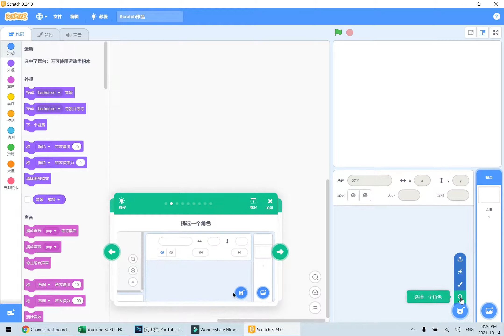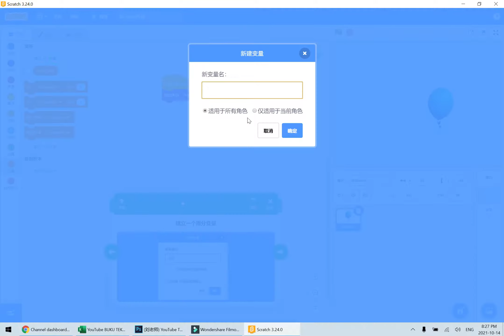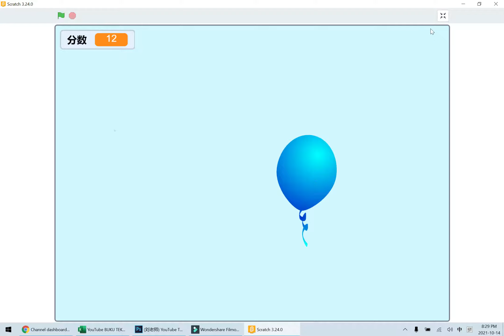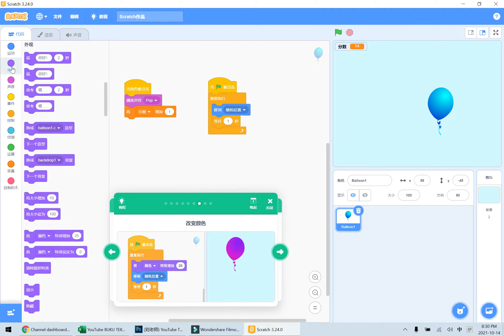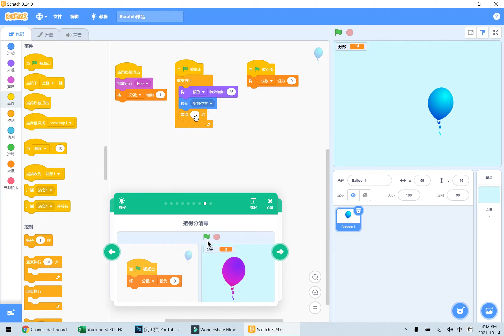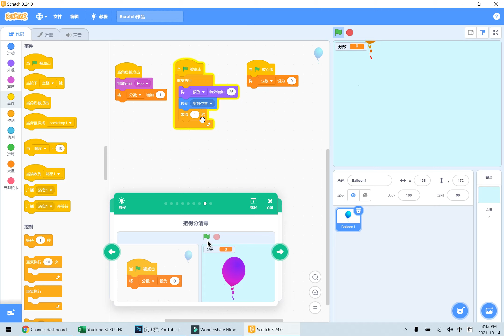四年级设计与工艺单元6电脑编程我最行🍎🍎KSSR SEMAKAN四年级设计与工艺课本🍉单元6电脑编程我最行🚀课题 Scratch 介绍Scratch Scratch教程 制作消除游戏🌈四年级设计与工艺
四年级设计与工艺单元6电脑编程我最行🍎🍎🍎KSSR SEMAKAN四年级设计与工艺课本🍉🍉🍉单元6电脑编程我最行🚀🚀🚀课题 Scratch 介绍Scratch 启动Scratch Scratch界面 编写电脑程序 Scratch教程 制作消除游戏 播放声音 变量 随机移动 随机位置 改变颜色🌈🌈🌈四年级设计与工艺

四年级设计与工艺课本单元6所涉及到的主题是：

👉🏻👉🏻👉🏻单元6 电脑编程我最行

四年级设计与工艺课本单元6所涉及到的课题是：

👉🏻👉🏻👉🏻Scratch 介绍Scratch 启动Scratch Scratch界面 编写电脑程序 Scratch教程 制作消除游戏 播放声音 变量 随机移动 随机位置 改变颜色

重要声明：
🔴此单元的四年级设计与工艺课本可在以上链接下载，若学生面对困难下载，请家长或老师在旁指导。
🔴这一单元的四年级设计与工艺课本的讲解只供大家参考而已。若有错误，请留言。
🔴这单元的KSSR SEMAKAN 四年级设计与工艺课本比较适合利用电脑来观看。
🔴下载了的KSSR SEMAKAN 四年级设计与工艺课本含有PDF格式的文件。
🔴Video ini membincangkan tentang Buku Teks Reka Bentuk dan Teknologi Tahun 4 SJKC.